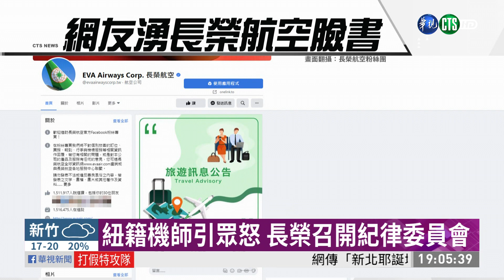紐籍機師引眾怒 長榮召開紀律委員會｜華視新聞 20201223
長榮航空紐西蘭機師，造成台灣防疫大破口，大批的網友湧入長榮的粉專，批評他們懲處慢半拍！對此長榮航空回應，因為公司規定，要調查事實之後，才會召開紀律委員會，長榮也在今天下午透過電話連線的方式開會，決定是否將他開除。同時長榮也加強外站處理，包括落實前艙防疫、研擬罰款、限縮航班，還有正在研議機組員的檢疫期是否加長？而這名機師違規的離譜行徑，連同事也看不下去，就有同機隊的機師，接受華視新聞的獨家訪問說，現在所有組員都群起激憤。